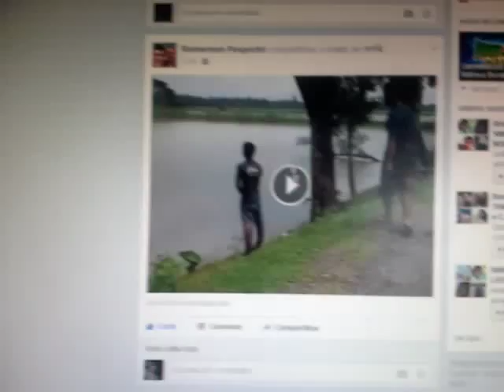Eta burro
Calebe